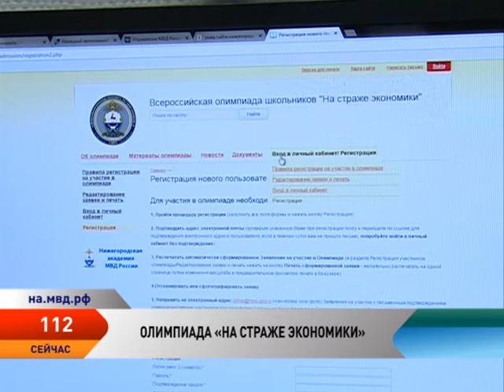Программа 112. Выпуск от 25.10.2016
Смотрите в выпуске:

В Нарьян-Маре раскрыта кража полимерной емкости.

Школьники НАО могут принять участие во всероссийской олимпиаде «На страже экономики».

Совершеннолетним гражданам НАО торжественно вручили паспорта.

В преддверии Дня сотрудника органов внутренних дел РФ прошел турнир по волейболу.